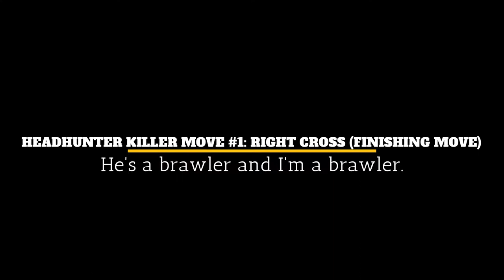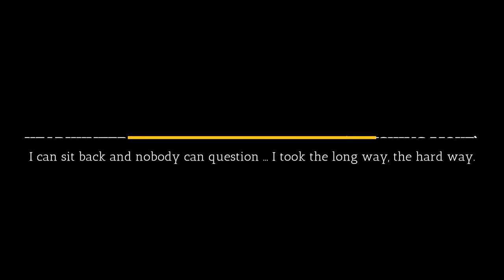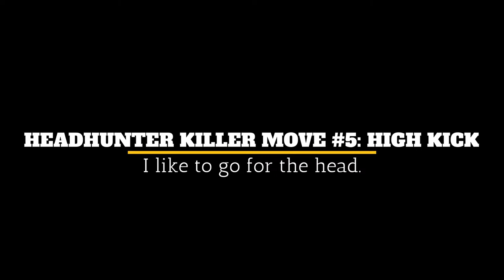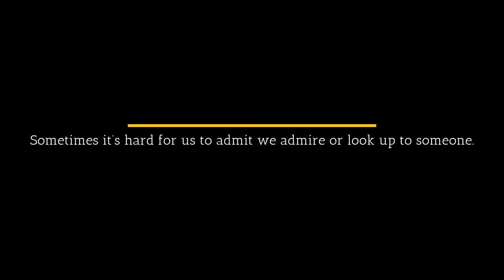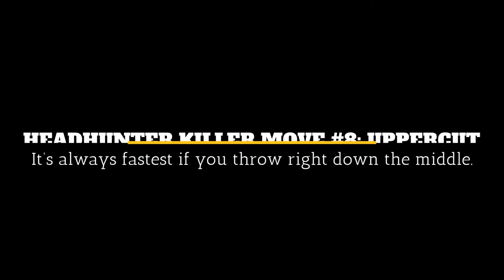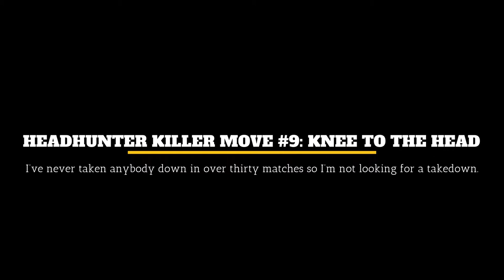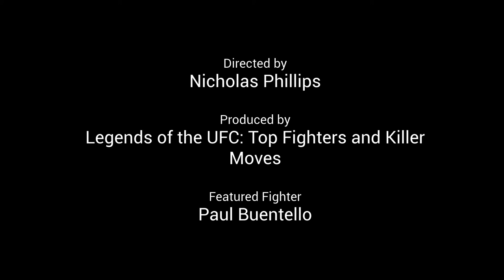Paul Buentello Highlight 10 Killer Moves